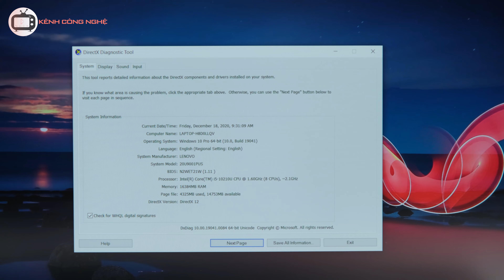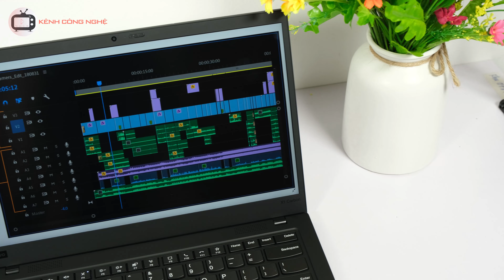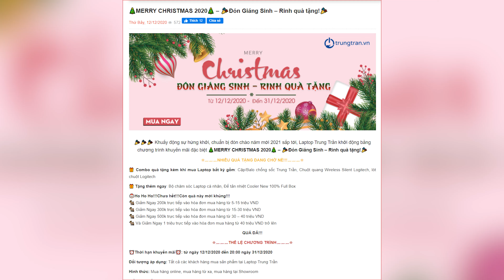Đây là Lenovo Thinkpad X1 Carbon Gen 8 - REVIEW & ĐÁNH GIÁ